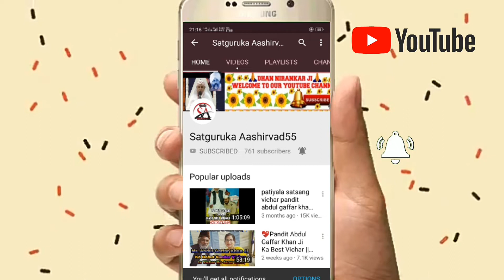Mohali Chandigarh चंडीगढ़ (Panjab) | Satguru Mata Sudiksha Ji Vichar | 21-10-2018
💙Satguru ka Aashirvad💙